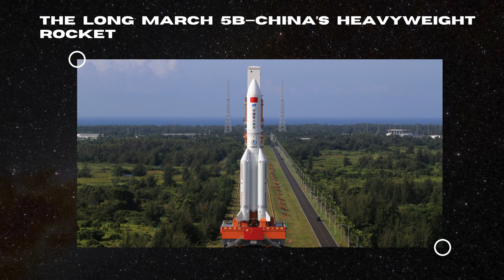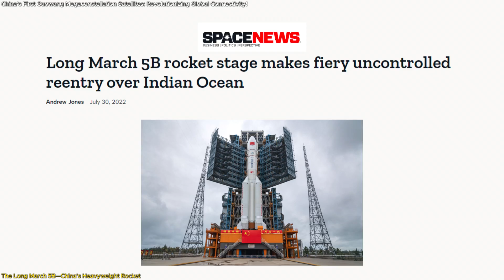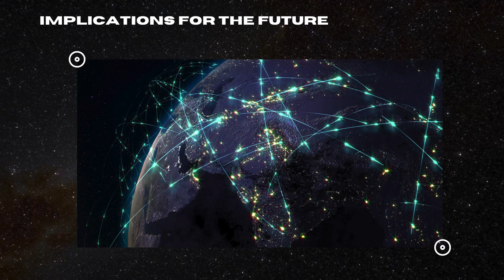China’s First Guowang Megaconstellation Satellites: Revolutionizing Global Connectivity!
China is taking the global space race to the next level with the launch of its Guowang megaconstellation—a groundbreaking satellite internet project designed to rival SpaceX’s Starlink. Using the powerful Long March 5B rocket, this launch marks the start of a bold plan to deploy nearly 13,000 satellites in low Earth orbit. Guowang aims to deliver high-speed broadband to even the most remote regions, while strengthening China’s digital economy and space dominance. This mission isn’t just about connectivity; it’s about reshaping global technology, geopolitics, and the future of the internet. How will this ambitious project change the game? Watch now to explore the details of this monumental moment in space exploration!